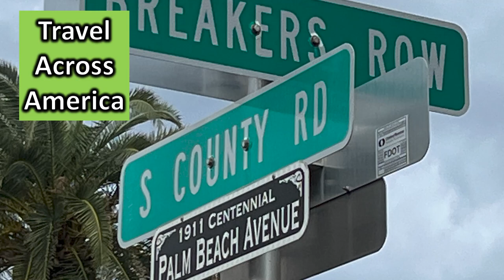Experience The Breakers Hotel & The Flagler Mansion In Palm Beach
Experience the opulence of Palm Beach with a visit to The Breakers Hotel and Flagler Mansion. Railroad Tycoon Henry Flagler revolutionized Florida with his East Coast Railroad and massive lavish hotels like The Breakers. See his luxurious palace named Whitehall, which is now the Henry Morrison Flagler Museum, a National Historic Landmark. In this quick video, witness the grandeur and extravagance of Flagler's vision brought to life in a stunning Palm Beach mansion and a sprawling hotel in the heart of Palm Beach that still stands as a testament to his wealth and influence. Step back in time to the era of railroad tycoon Henry Flagler: the epitome of luxury in Palm Beach shown off at his $1 billion estate and hotel. Henry Flagler was one of Florida's most influential figures and he left a legacy of some of the most grandiose architecture in the country.
I would appreciate if you would share my videos with your friends, family, and co-workers. Watch all my other videos on fun places to go. If you like architecture, I have an Architecture Playlist that you can binge watch at Unclassic Road Trip on YouTube. Music: Summer Sidewalk